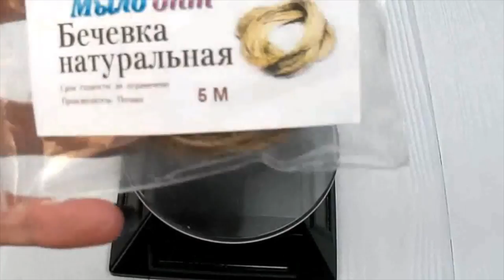Бечевка натуральная // Веревка для декора косметики // Упаковываем мыло красиво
Видео обзор Бечевка натуральная от магазина Мыло-опт